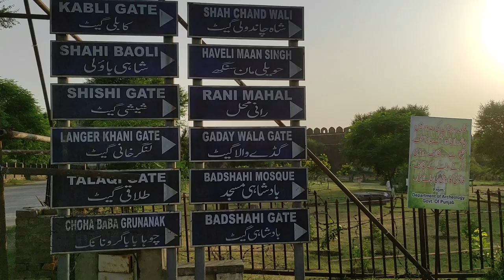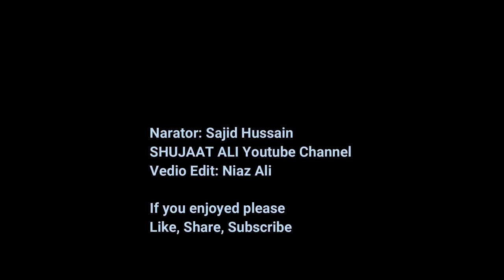Qila Rohtas Jehlum (complete history) | Qila Rohtas Jhelum Pakistan | Qila Rohtas Well | Rohtas Fort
The fortress was build by Afghan Commander Sher Shah Suri to supress the local Ghakhar tribe in 16th century.
It is located near Jehlum, in province Punjab Pakistan.
Narrator : Mr. Sajid Hussain
Video edit by Mr. Niaz Ali.